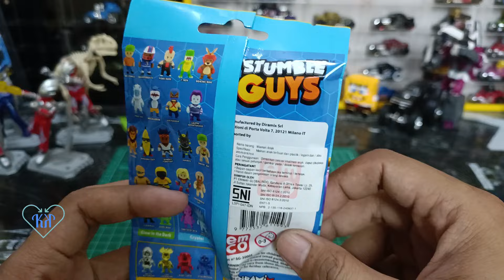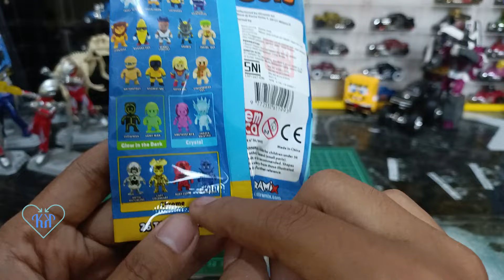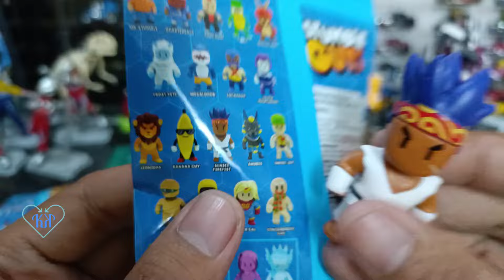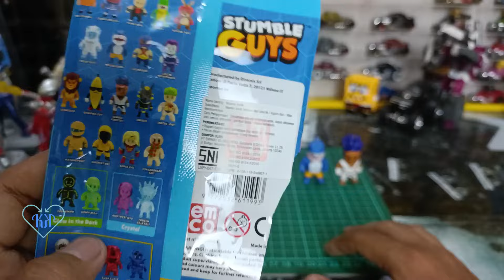Unboxing dan review blind pack stumble guys | indomaret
hari ini koleksi mainan yang kita unboxing blind pack mr stumble guy